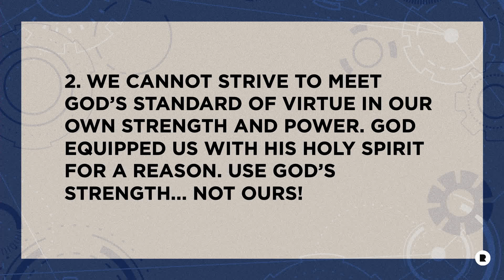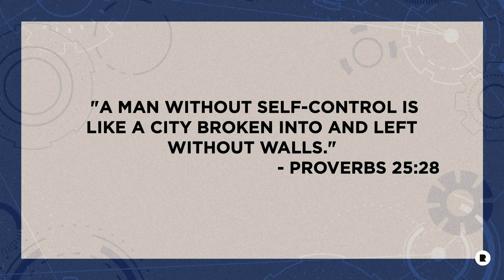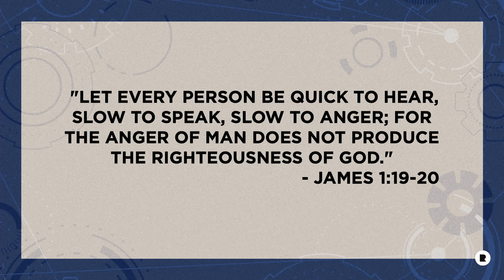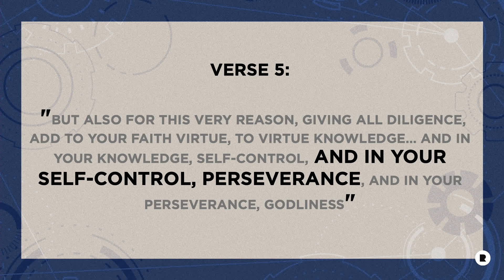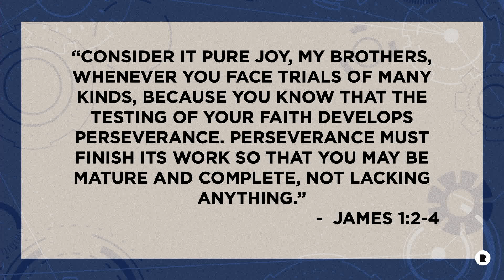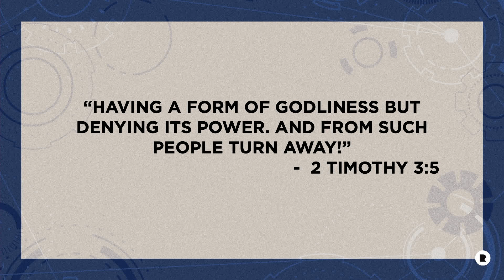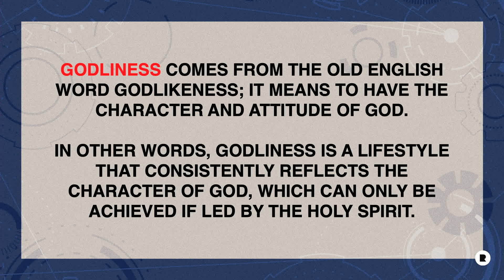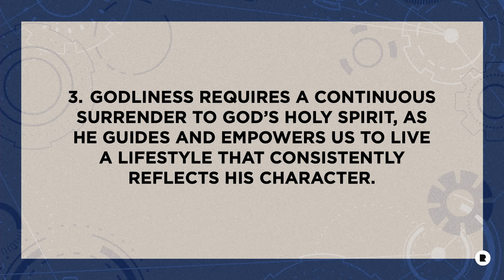2 Peter 1:5 (Part 2)